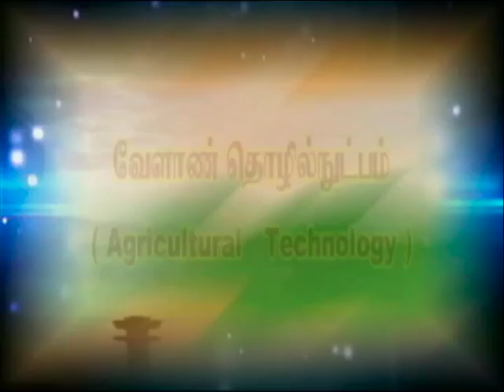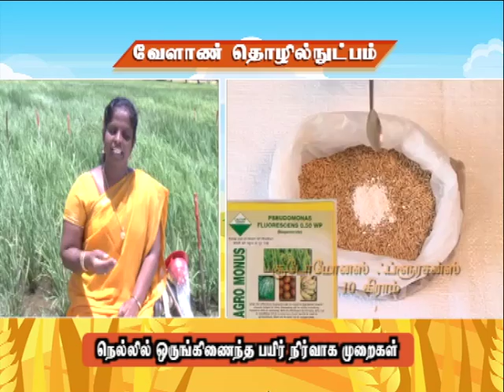PON VILAIYUM BHOOMI (03/12/2019) Agricultural Technology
Agricultural Technology
Integrated Pest Management in Rice
Pt: Dr. P. ANANDHI, Assistant Professor (Entomology)
Tamil Nadu Rice Research Institute, Aduthurai,
Thanjavur District